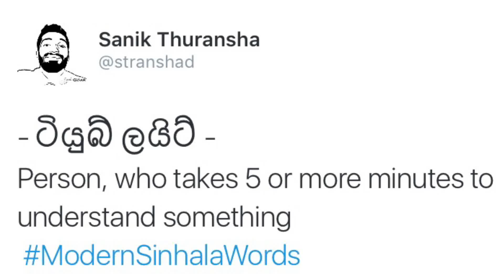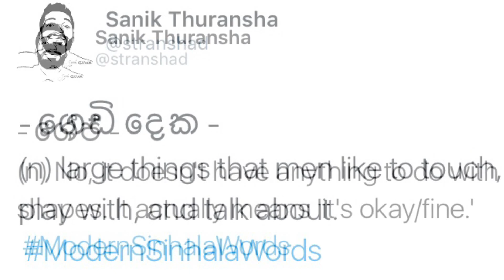ModernSinhalaWords Tweet collection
Random Tweet collectioin of ModernSinhalaWords